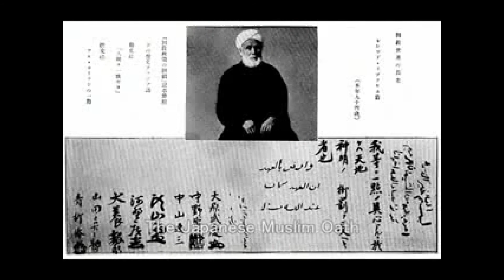Muslims in Japan